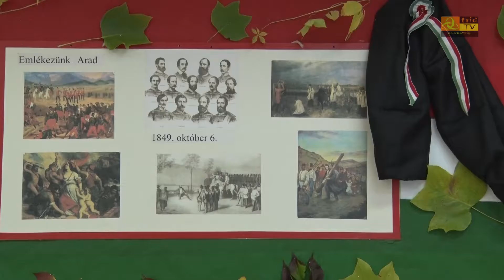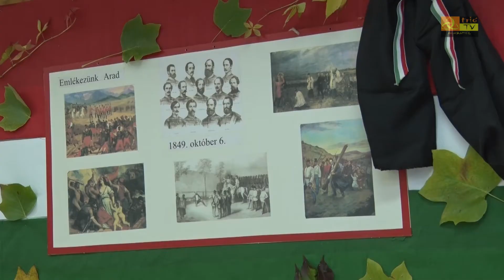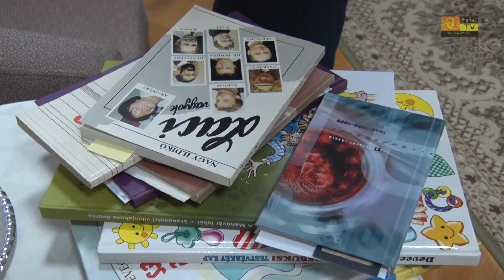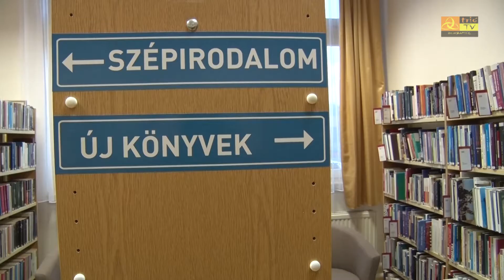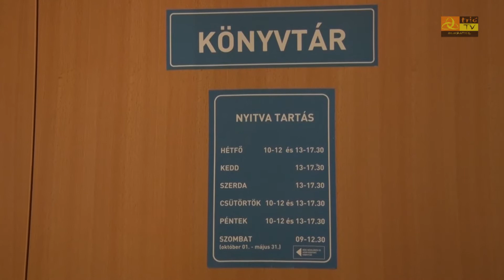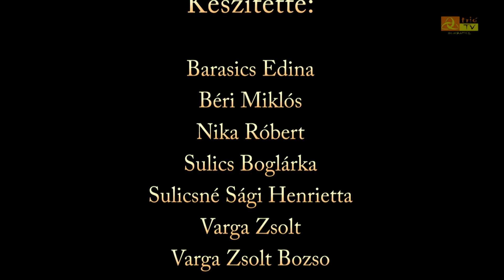Büki Hírek 2017. október 10. VII. évfolyam, 42. szám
- Október 6-i megemlékezés a büki iskolában
- Olvasószemüveg sorozat vendége volt Devecseri László egy felnőtteknek szóló beszélgetéssel
- Női ökölvívó országos bajnokság Bükön. Szombaton lesznek a döntők
- Asztalitenisz ranglistaverseny volt Bükön